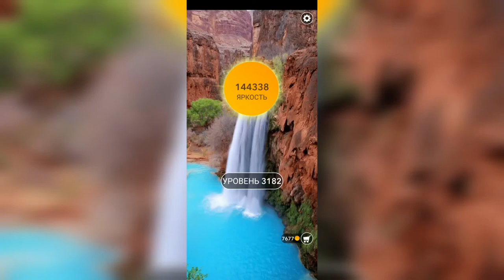Word / Слово Крест: Поиск русского кроссворда / Уровень 3182